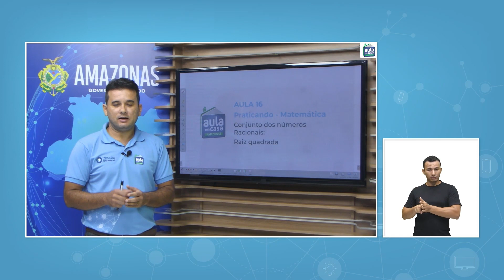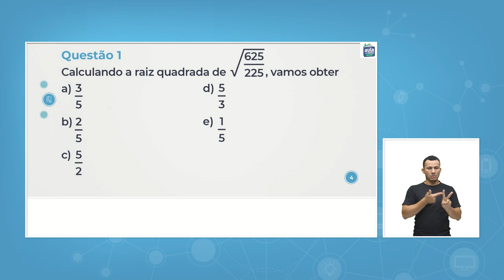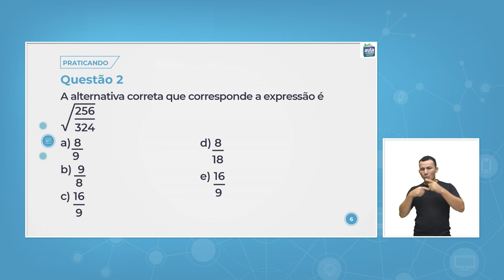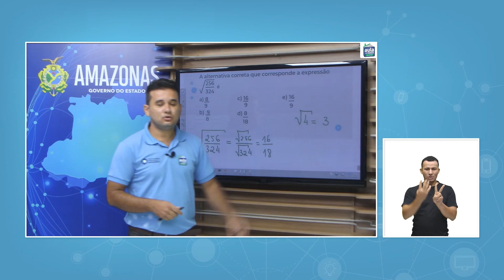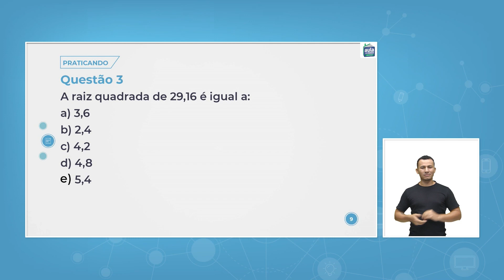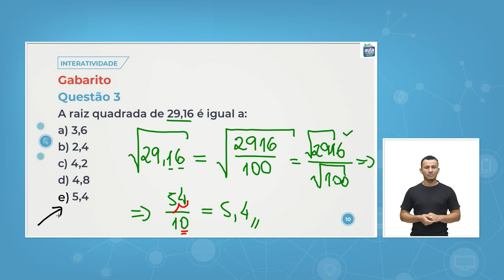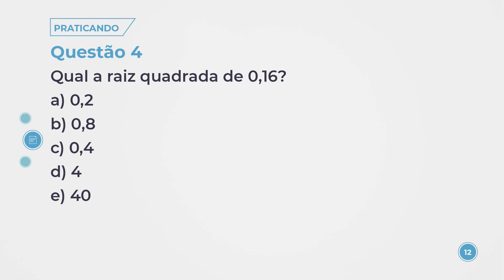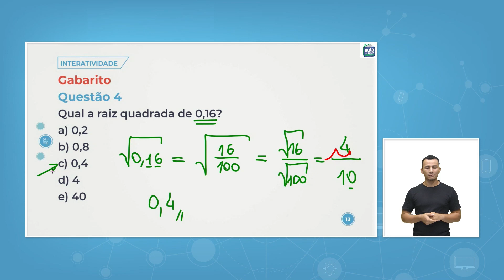Aula 16 - Matemática - Atividade Interativa